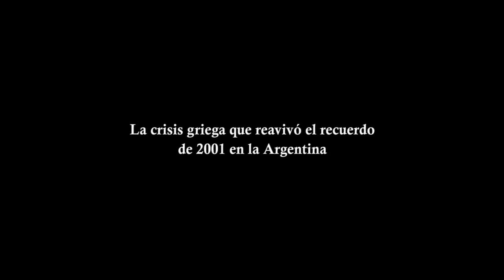La crisis griega que reavivó el recuerdo de 2001 en la Argentina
El presidente de la Asociación Colectividad Helénica de Buenos Aires, Alejandro Stratiotis, comparó ante DyN el default de Grecia con la situación que registró la Argentina en 2001.